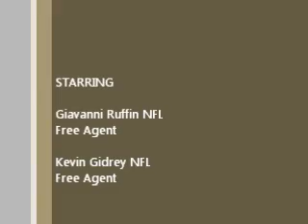Giavanni Ruffin Vlog #3 ( How bad do you want it)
Giavanni Ruffin NFL freeagent trying to live a DReam Support the movement.